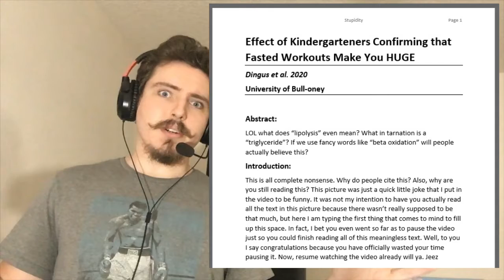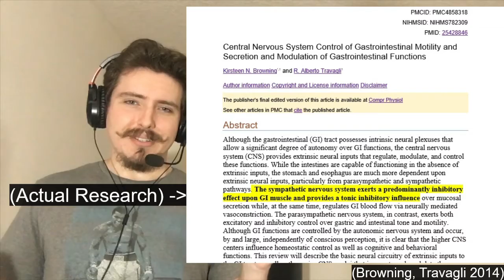Some ACTUAL Benefits of Fasted Morning Workouts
There's a lot of "fitness professionals" out there who talk about the various "benefits" of fasted exercise which are often backed up by incohesive research. In this video, I talk about some actual benefits of fasted morning workouts that have worked for me. I'm not saying that you should change your workout routine, but just keep some of my points in mind if you're finding it difficult to fit exercise into your schedule.